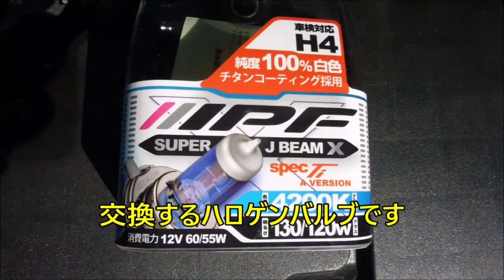【車DIY】車のヘッドライトランプ(バルブ）の交換 マツダAZワゴン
軽自動車マツダAZワゴンのヘッドライト(バルブ)の交換です
作業は工具もいらず、比較的簡単でした